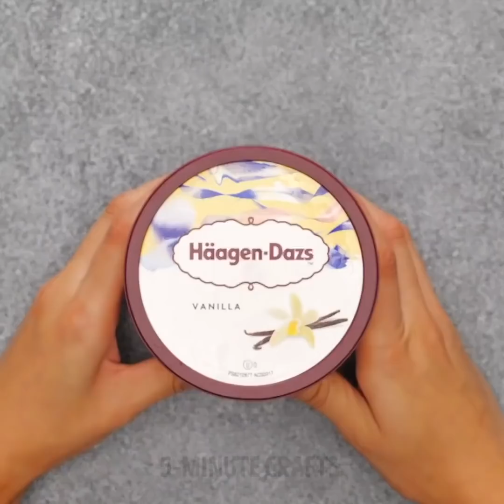Delicious Desserts Hacks You Will Definitely Want to Try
Tasty Dessert hacks for a Perfect Party
Alrighty, future chefs. In today’s video, we show you some tasty hacks and ideas that will inspire your next party. These recipes are super quick and easy to make at home, and you’ll only need a few ingredients.
We show you how to make an edible serving decorative cage for your dessert. You’ll only need an inflated balloon filled with sugar and some melted chocolate on top.
If you need to prepare something quickly, try this Twix recipe:
Take a couple of Twix chocolates, mash them up in their wrappers and then fill them up with some melted ice-cream.
Add a popsicle stick inside and freeze them.
Take them out of their wrappers, dip them in melted chocolate, and they’re ready to serve. You can drizzle some sauce on them or add other sprinkles.
Watch until the end to discover some tasty chocolate décor ideas, how to make peanut butter at home, and many more.
Timestamps:
0:23 – Making a delicious kinder surprise treat
1:50 – DIY Twix ice-creams
3:18 – Healthy fruit cake
6:22 – Chocolate-covered strawberries
10:01 – Delicious chocolate cookies
12:22 – Tasty rainbow cake